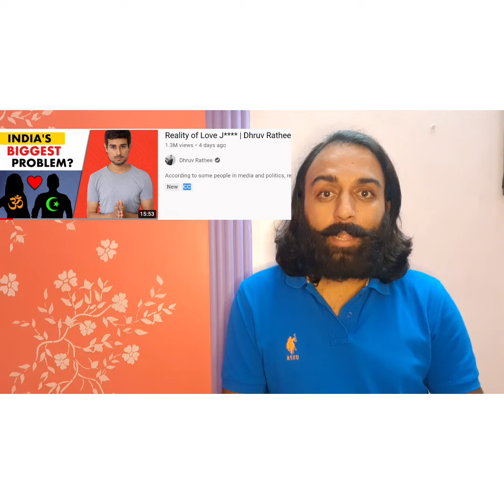Love Jihaad पर ज्ञानी Dhruv Rathi ने बांटा ज्ञान। बोला इक्के दुक्के केस हैं सिर्फ